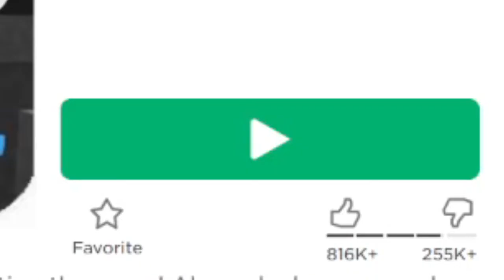Mario plays Speed Run 4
A parody where Mario goes on Roblox and attempts to play Speed Run 4 but fails at the first jump!

🎙 Voices generated by: uberduck.ai

💬 Multilanguage subs by me
(For Dhivehi subs, select the Dogri option)